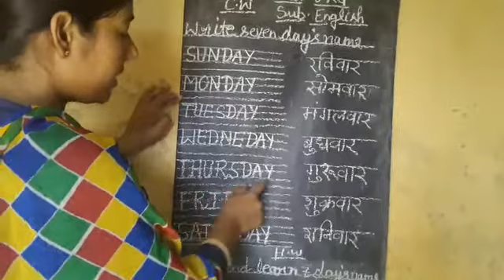April 28, 2020